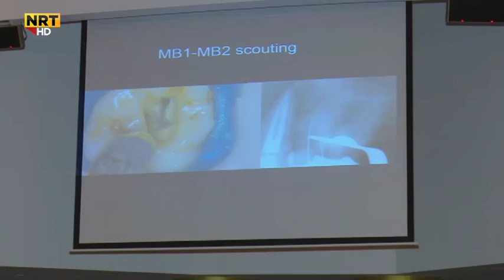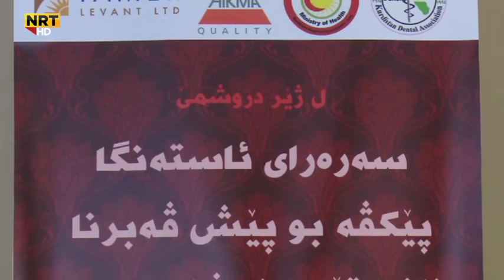بۆ جارا ئێکێ ل دهۆکێ کورەکێ زانستی هاتە ئەنجامدان